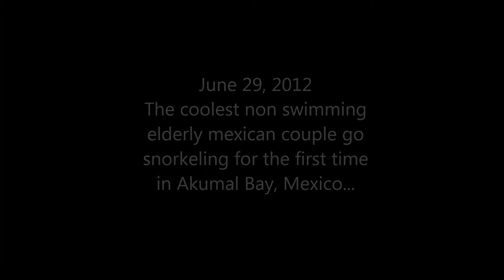EZ Snorkel- The coolest elderly snorkeling couple in Akumal, Mexico.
This Mexican couple had never been past shore in any waters let alone go snorkeling.